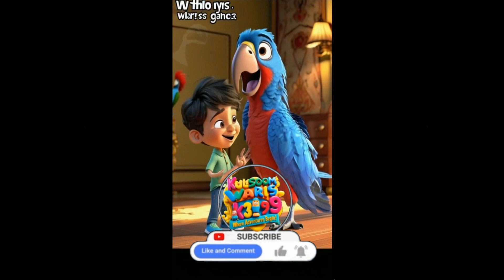parrot waris Kulsoom Waris 0329-Kids-laern